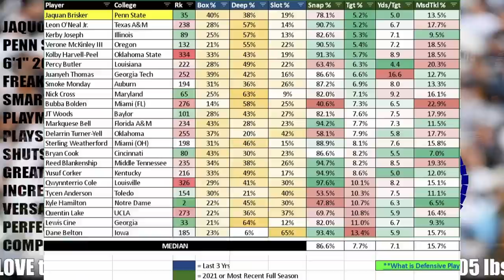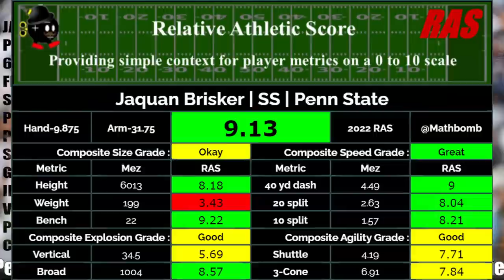Bears News: Jaquan Brisker = Steal Of The Draft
Bears 2nd Round Pick #48 Jaquan Brisker

Penn State Safety Film Review + Breakdown + Live Reactions

Timestamps

Link to Irish Bears Show Full Live stream for more live reactions from Day 2!

Newest Member Thank you = Dillon Prescott - Level 1